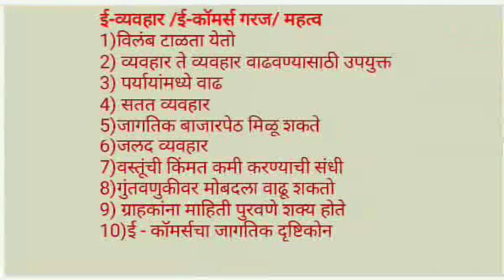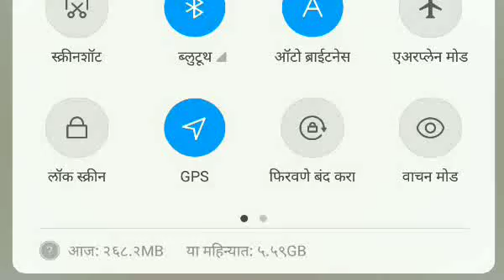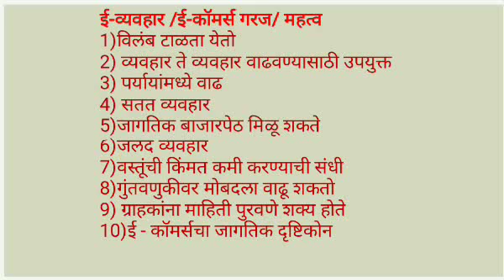F Y Bcom Consumer Protection & Business Ethics Chapter 4 Lecture 29